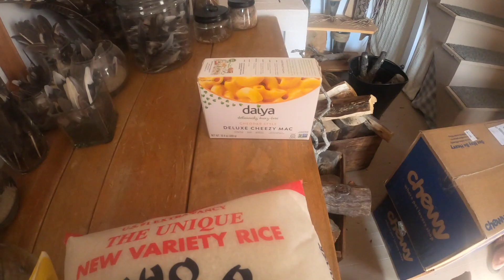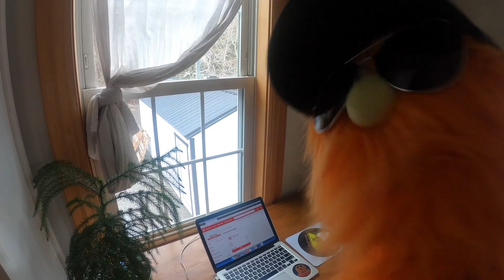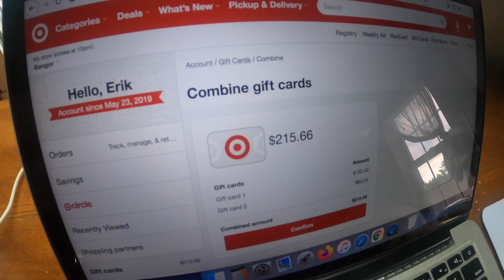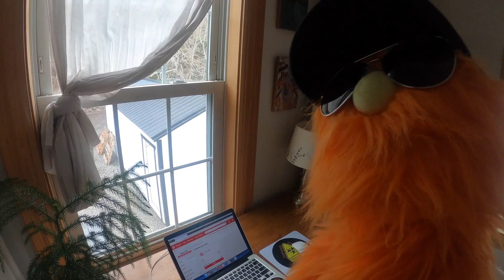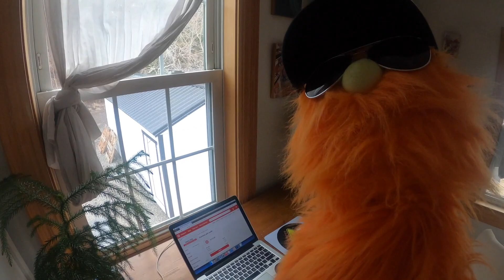Fall Falldom's "I click it, Sage pays for it & they ship it " SAGA continues...will it ever end?